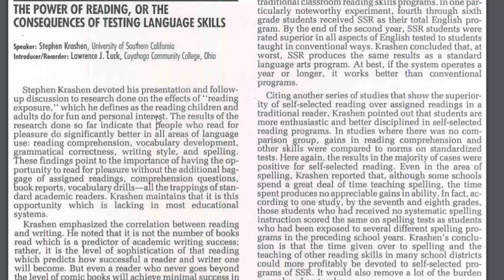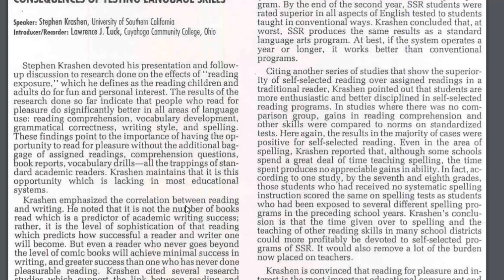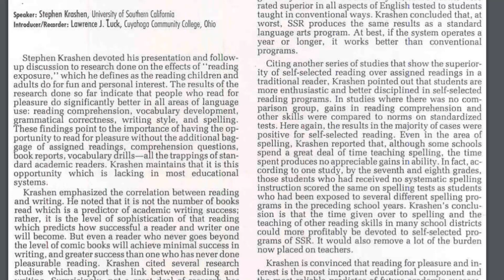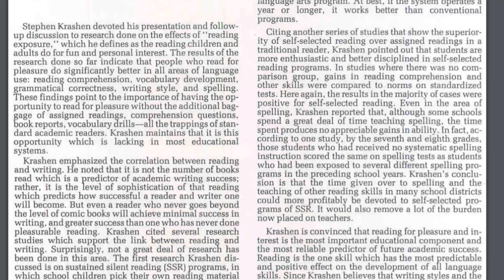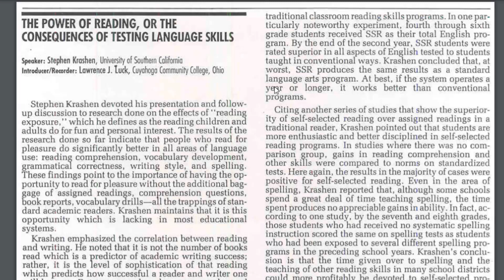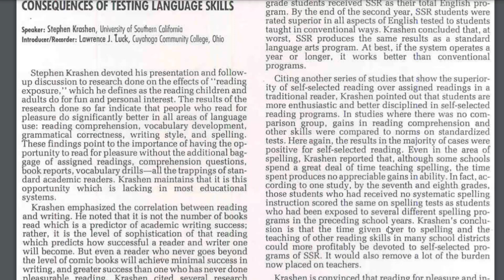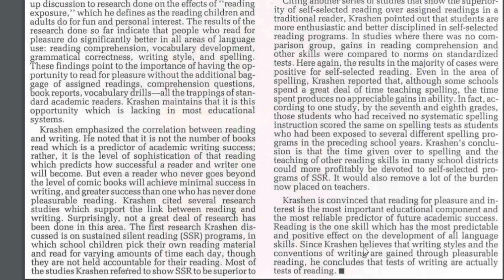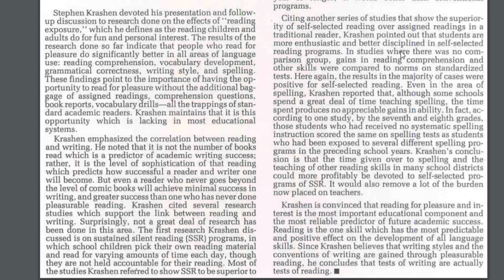Não subestime o poder da leitura prazerosa, Benefícios da leitura por prazer